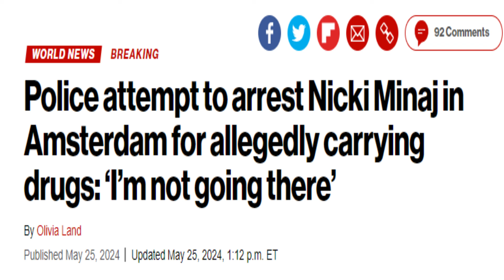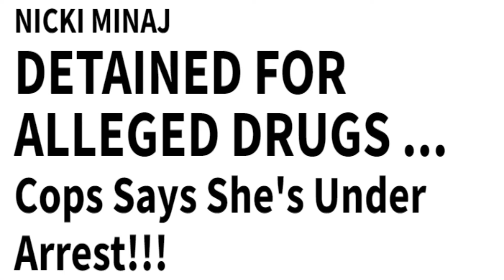ضيفة مهرجان موازين 2024 يتم إلقاء القبض عليها بتهمة 🚬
مهرجان موازين 2024 نيكي ميناج#لا ترقصوا على جرح إخوانك#زلزال الحوز

غرمت السلطات الهولندية مغنية الراب الأميركية نيكي ميناج في هولندا بعدما قبض عليها في مطار أمستردام وبحوزتها مادة الحشيش، وفق ما أفادت وسائل إعلام هولندية.